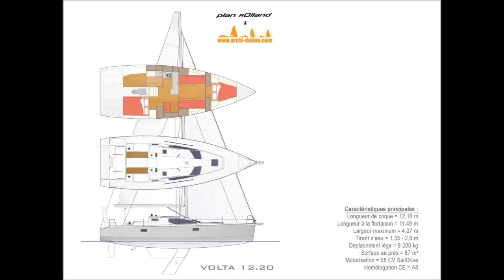Volta 12.20 / Premiers bords au large de Saint-Quay-Portrieux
V19-01 Volta 12.20

Voilier de voyage en aluminium dessiné en collaboration avec Pierre Rolland : premiers bords au large de Saint-Quay-Portrieux